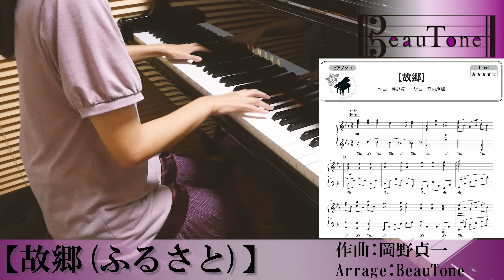おしゃれな 【 故郷 ( ふるさと ) 】 ピアノ ソロ 中上級 楽譜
【楽譜情報】
アレンジ：BeauTone

おすすめ動画
●ピアノ中上級の【】のおすすめ